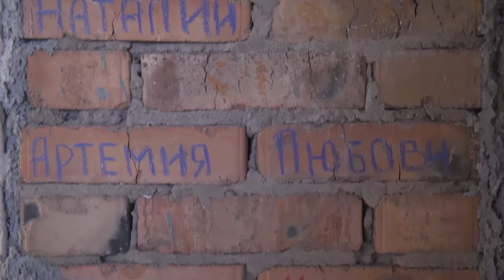Строительство Храма в Шушенском продолжается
За тем как идет строительство новой православной церкви в Шушенском, жители наблюдают уже более 4 лет. Совсем скоро, с наступлением холодов стройка ненадолго приостановится. О том, что уже сделано и какой объем работ еще предстоит, мы узнали непосредственно на строительной площадке.